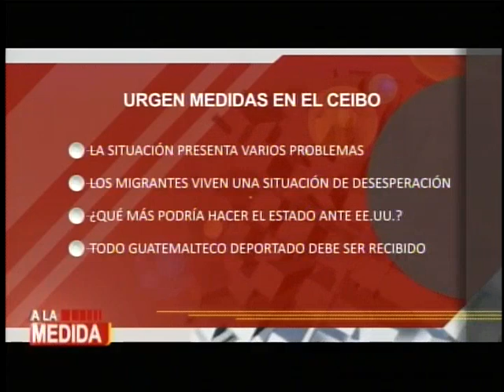Traslado de migrantes retornados por vía terrestre desde México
Migrantes han sido deportados por vía terrestre desde México, El Ceibo. Una guatemalteca que se encontraba en el grupo, narra el difícil momento que vivió tras ser detenida.

Guatemalteca retornada entrega su testimonio.